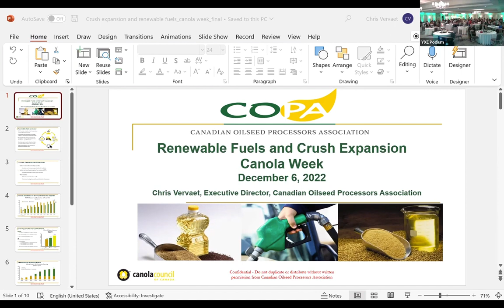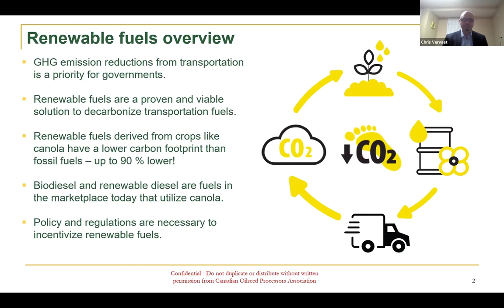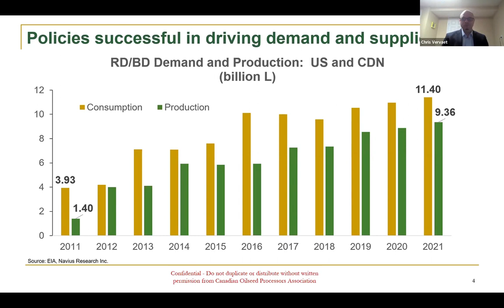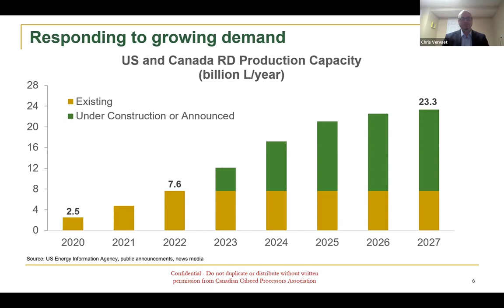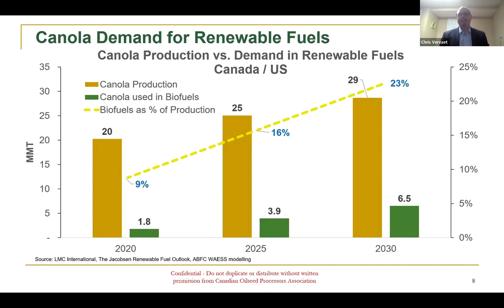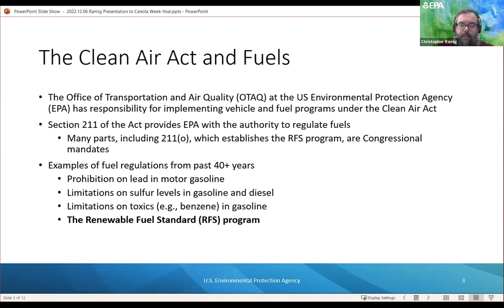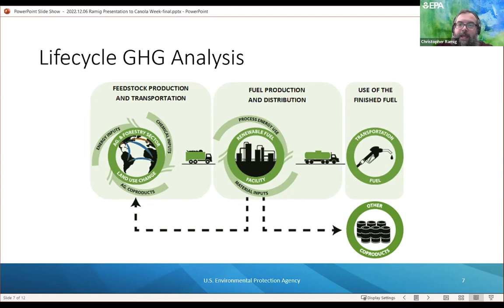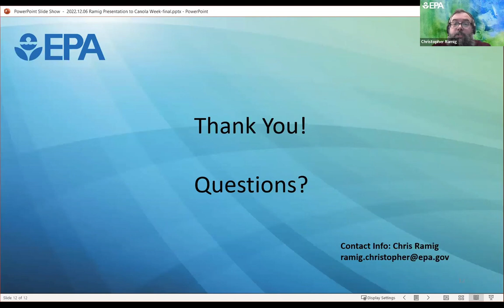Biofuels & Processing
This Canola Industry Meeting (Day 1 of Canola Week 2022) session includes the following presentations:
(00:00) Chairs: Keith Downey, Retired Research Scientist and Clinton Jurke, Canola Council of Canada
(0:49) Renewable Fuel Demand in North America: Opportunities for Crush Expansion by Chris Vervaet, Canadian Oilseed Processors Association
(17:08) Canola-Based Fuels and the U.S. Renewable Fuel Standard by Chris Ramig, U.S. Environmental Protection Agency
A brief question and answer period followed the last presentation